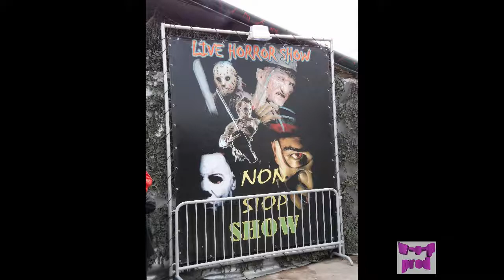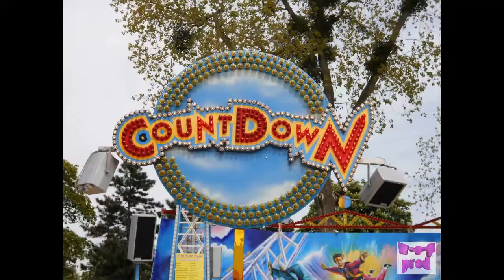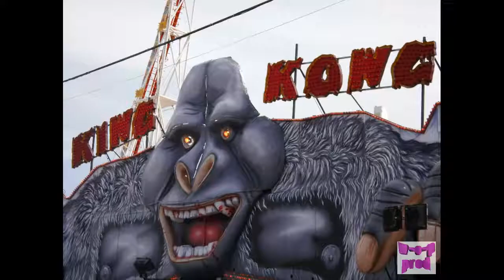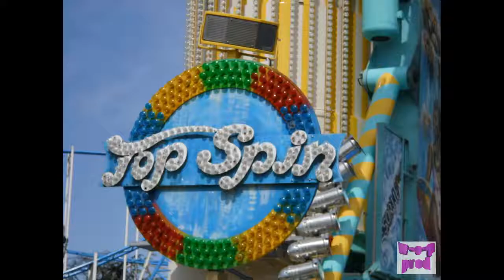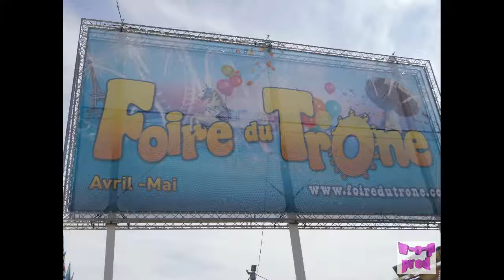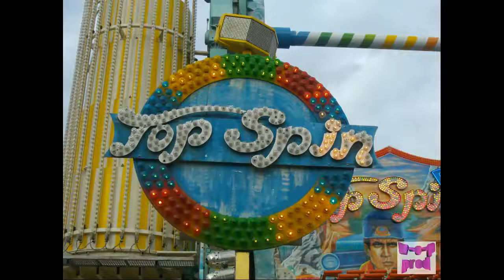Reportage foire du trone 2013 jour fr par fred